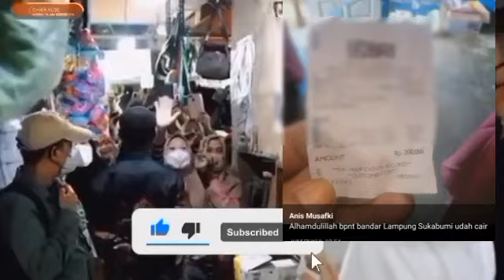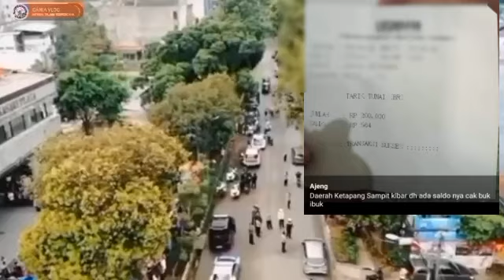YESS..INI DIA CEK SALDO GILIRAN MENYUSUL CAIR BPNT TAHAP 3 WILAYAH2 INI SEGERA CEK DAN SIMAK